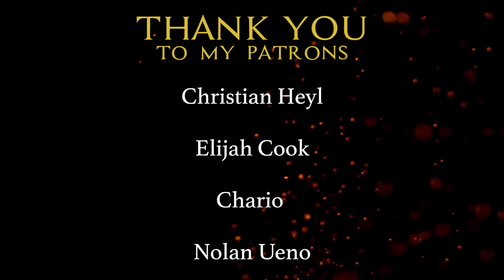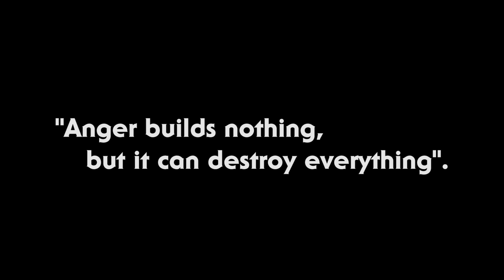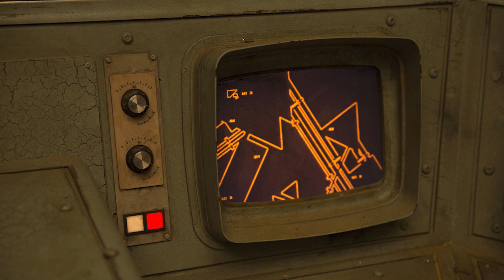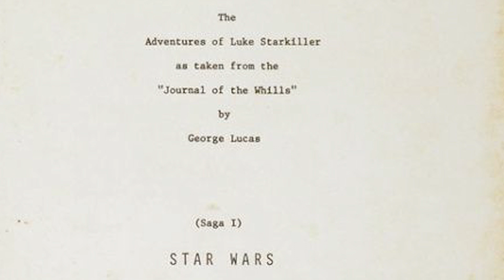Rewriting The Rise of Skywalker Part 5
Welcome to Part 5 of 5 in my rewrite of Star Wars Episode 9: The Rise of Skywalker! This video also serves as the final installment in my rewrite series of the Star Wars sequel trilogy!

Official Film Concept Artwork: Adam Baines, Rob Bean, Adam Brockbank, Bob Cheshire, Amy Beth Christenson, Ryan Church, Rodolfo Damaggio, Colin Jackman, Benjamin Last, David Vyle Levy, Jake Lunt Davies, Jon McCoy, Mark O’Kane, Russell Oxley, Peter Popken, Matthew Savage, Stephen Tappin, Andree Wallin, Stephen Zavala

Fan Artwork: Lityzy, Diogo Costa, Brian Matyas, GrimweaverArt, Alexander Iglesias, Tien Wang, Daniel Kyle, Mike Howie

Music by: "No Copyright Epic Action Music" by No Copyright Music Squad, "ROYALTY FREE Action Background Music Action Music Royalty Free" by MUSIC4VIDEO, Ambient Deep Space Music - Tales of the future by CO.AG Music, Beautiful Inspiring and Heroic Music - Reverie by Whitesand, "Cinematic Music - 'courage to be free'" by Whitesand, "Glory" by Epic Journey - Royalty Free Zone, "Heavy Load" by Jordan Rees, "Hiraeth" by Aeuria, "Hope" by Lights & Motion, "Libera Ave Maria (Caccini) - Remix Beautiful Relaxing Ambient Music", "Light at the End of the Tunnel" by Kerry Muzzey, "Reborn" by One Hundred Years, "Ritual" by Ryan Taubert, "Sinister Dark Ambient Background Music" by Dark Rage, "Revenge" by Blake Ewing, "Storm" by Generdyn, "Wake" by Chris Coleman, "You Can't Catch the Sun" by The Silver Pages, "Finale" by John Williams, "Duel of the Fates" by John Williams, "Battle of the Heroes" by John Williams, "A Jedi's Fury" by John Williams.

Starring: Thegreattoddman as Sam Solo/Lando Calrissian.

Chapters:
0:00 - 1:27 Intro
1:27 - 21:30 Climax
21:30 - 32:44 Resolution
32:44 - 34:20 Outro